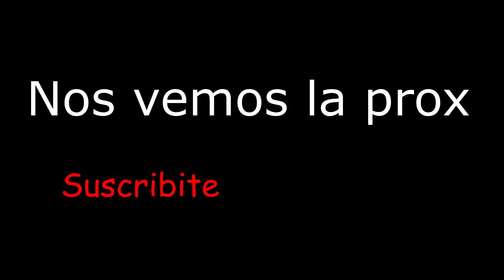Risas,Cumbia,Discord y Garry's mod!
Un saludo a mis guachines...
Bienvenidos a mi seccion Risas,Cumbia,Discord y Garry's mod!
no puedo subir un video largo esta semana tengo que estudiar, pero la prox les voy a subir uno bueno... o al menos un video por que mis videos son una mierda.